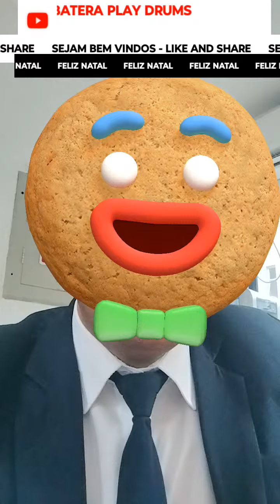UM MALUCO NO PEDAÇO MAKE OFF LIVE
SEJAM BEM VINDOS - ÓTIMO DOMINGO A TODOS